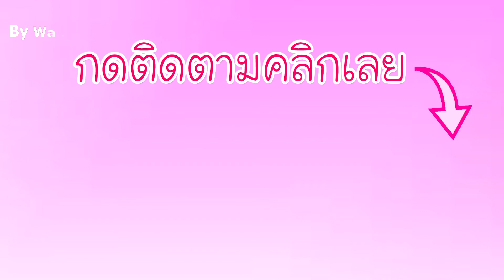ผีน้อยน่ารัก สอนพับกระดาษง่ายๆ